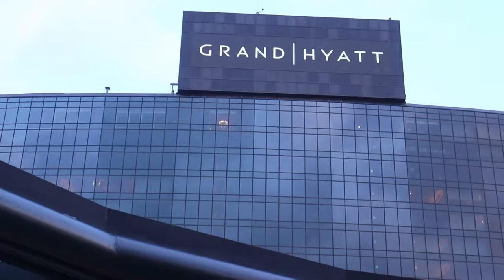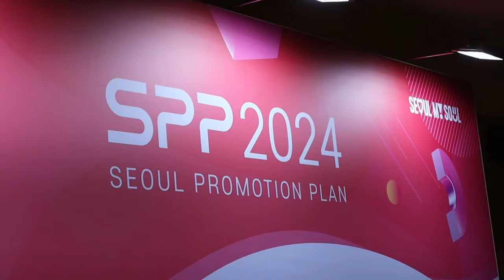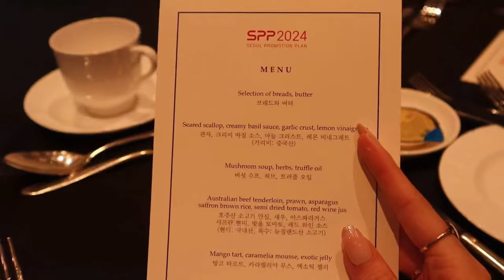Vida en Corea: K-dramas y series para ver🍿, nuevos proyectos y mucho chisme ✨